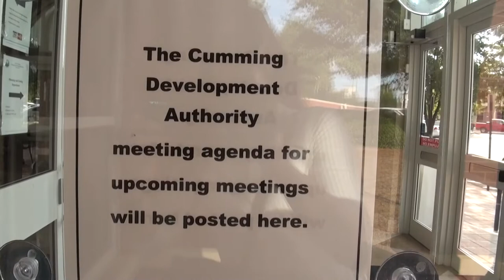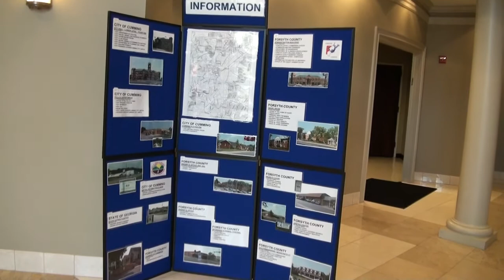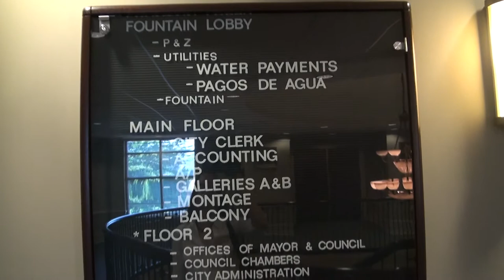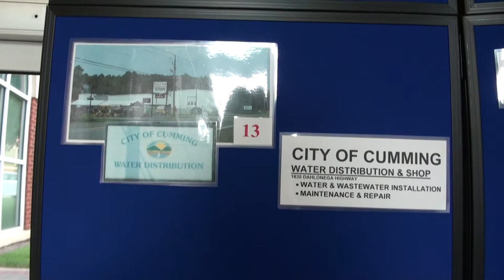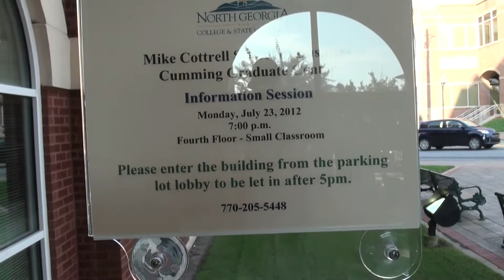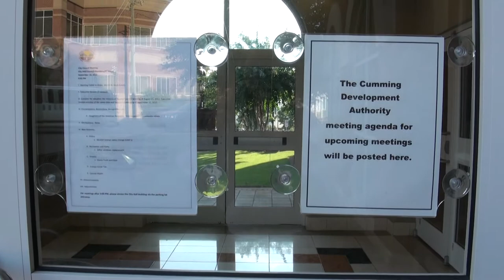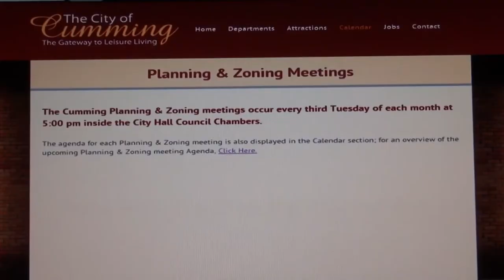The Hunt for PUBLIC NOTICE at Cumming City Hall 09/18/12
Cumming City Council meeting September 18, 2012.
00:00 Screen shots from the City of Cumming website
00:05  No Planning & Zoning agenda and public notice has incorrect time
05:36  City Administrator Gerald Blackburn
06:12  Asst. City Administrator Steve Bennett
11:15  Mayor Henry Ford Gravitt
12:55  Daughters of the American Revolution
15:45  City of Cumming Council members:  Quincy Holton,
Ralph Perry, Rupert Sexton, Lewis Ledbetter, John Pugh.
16:00  Nydia Tisdale
18:06  Executive Session
18:11  City Attorney Dana B. Miles
18:27  Forsyth Commissioner Patrick Bell
21:43  Forsyth Commissioner Todd Levent
23:30  Reporters Aldo Nahed and Crystal Ledford
24:55  Angie Mullinax
26:42  A.  Alcohol License name change - Police Chief Casey Tatum
28:27  B.  Office windows replacement
31:11  C.  Dump truck purchase
34:04  D.  Excise Tax
37:08  E.  County Water
40:43  $17M ticket to build raw water intake facility
43:36  Commissioner Brian Tam requested 30-day extension for shut-off
Tam's Backstage restaurant is the tenant of the City of Cumming, landlord
45:50  Mediation for LOST local option sales tax and water Oct. 15 - 16
48:42  Quorum of county commissioners
49:30  Water Enterprise System with over 17,000 customers
50:01  Forsyth County Commission Chairman Jim Boff
51:10  Cumming Fair and Festival Oct. 4 - 14
52:49  Clerk Jeff Honea
56:59  Adjournment
57:35  After meeting
59:55  Planning and Zoning Public Notice meeting time changed to 5 PM